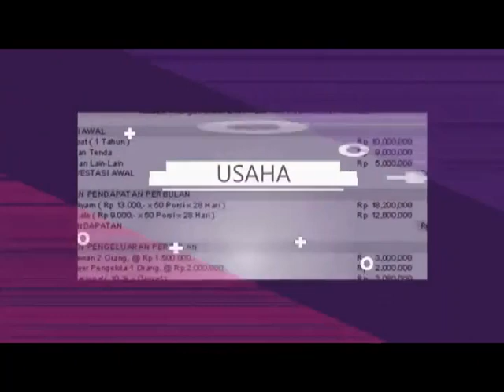usaha rumahan online minyak ikan prolacta di Purwokerto Hub 081282707458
ual Produk Deep Squa Hpai Minyak Ikan Murah dan bukalapakBeli Produk Deep Squa Hpai Minyak Ikan Berkualitas Dengan Harga Murah dari Berbagai Pelapak di Indonesia. Tersedia ✓ Gratis Ongkir ✓ PengirimanJ